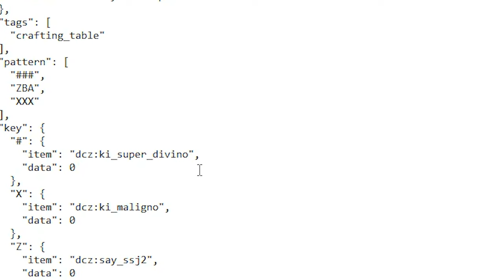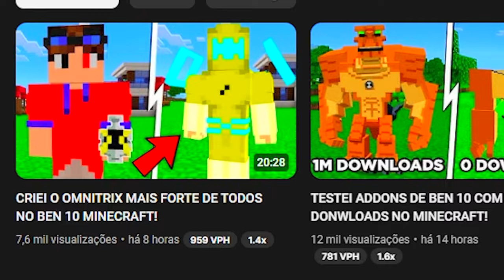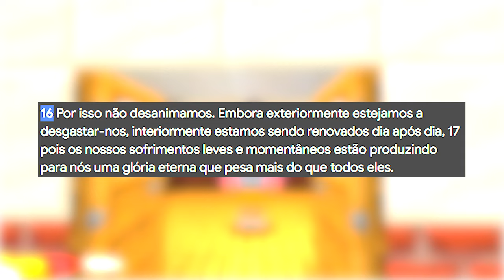SAIYAJIN PROIBIDO NO DRAGON CUBE Z MINECRAFT!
No vídeo de hoje eu vou mostrar pra vocês como criei o Super Saiyajin Proibido no Dragon Cube Z Minecraft e irei testar toda a sua força.